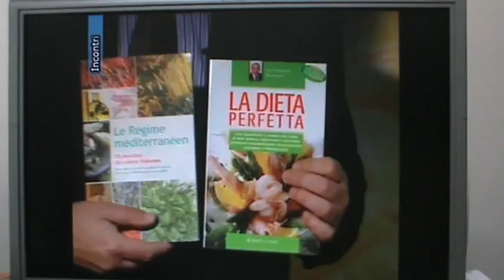la dieta baiamonte cuisine italienne regime mediterraneen dottor salvatore baiamonte